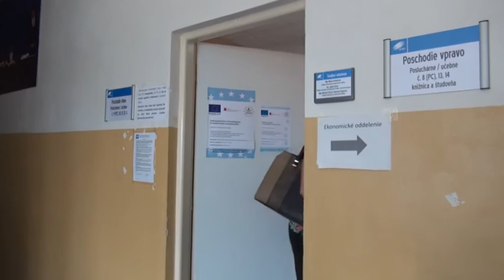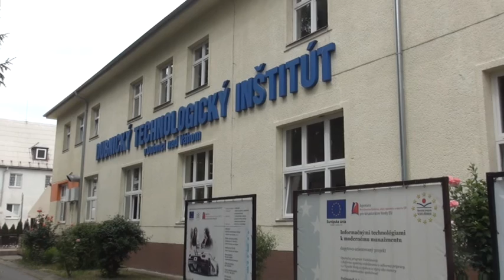Štátnice na DTI 2015